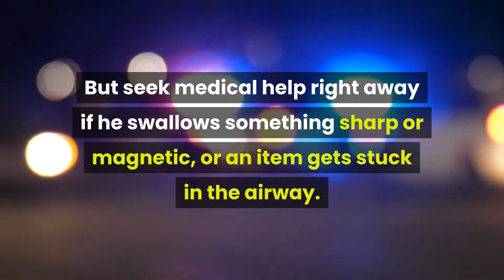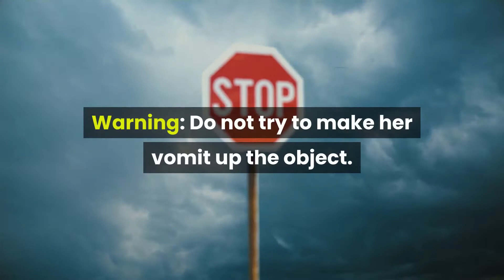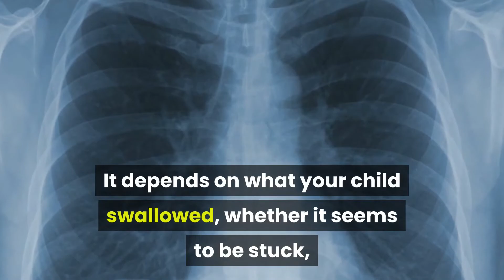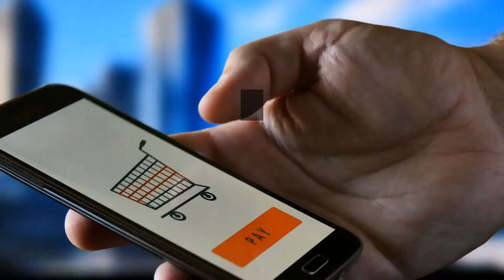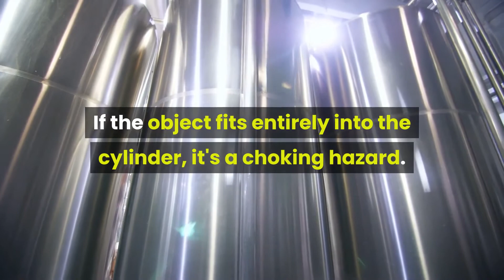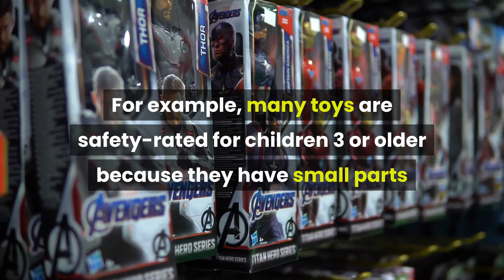Child Swallowed Object or Object Stuck in Child's Windpipe 🙀 | Child's Health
🛑 This is a very common problem every parent around the world faces.
Child swallowing the objects or Object being stuck at Child's Windpipe.

In this video we are going to talk to about the Harms and How to treat them. We also giving you some tips on how to avoid these problems in Future.

Time Code :
0:00 - Intro

0:43 - I think my child swallowed a marble or something. What should I do?
If your child swallowed something that's not sharp or otherwise potentially dangerous and it doesn't seem stuck in her throat, she'll probably do just fine on her own. It's likely that she'll pass the object in her stool and end up no worse for the experience.

2:05 - What if my child is choking on the object?
• If your child is choking and unconscious or not breathing: Tell someone to call 911 and administer CPR until help arrives.
2:36 - What will the doctor do?

It depends on what your child swallowed, whether it seems to be stuck, and where it is (an x-ray will likely be ordered to pinpoint the object's location).

3:29 - Is there any way to keep my child from putting stuff in her mouth?
No. It's an instinctive and important way for babies and toddlers to learn about the world and a constant risk until about 4 years of age. The best plan is to learn about prevention and be vigilant.

3:47 - What safety precautions can I take?
Here are some basic tips:
• Any object smaller than 1 1/4 inches around or 2 1/4 inches long is a choking hazard. You can buy a "small objects choke tester" to help you evaluate the safety of an object. If the object fits entirely into the cylinder, it's a choking hazard.